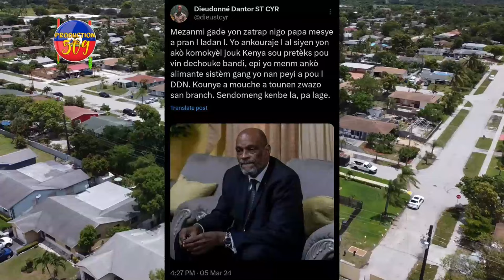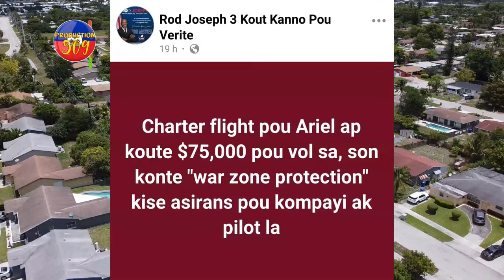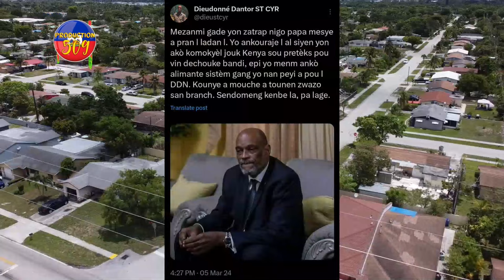GUY PHILIPPE Mande Arete Tout MINIS ARIEL Yo, LUIS ABINADEL Imilye ARIEL HENRY